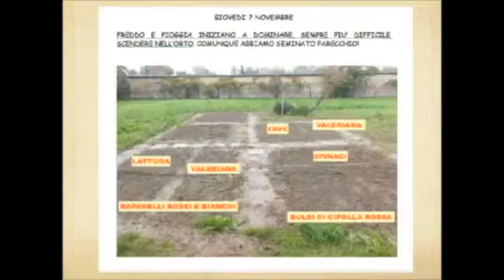Scuola BETLEM - Milano: IL NOSTRO ORTO DIDATTICO